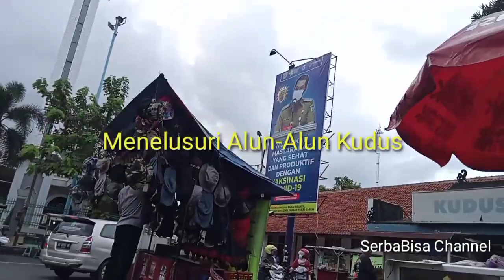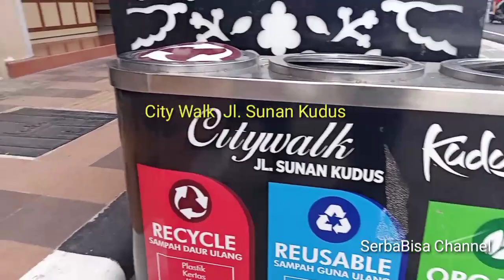ALUN-ALUN KOTA KUDUS II CITYWALK JL. SUNAN KUDUS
Kondisi alun alun simpang tujuh kota kudus jawa tengah indonesia
SerbaBisa Channel berganti menjadi HaweErde Channel.